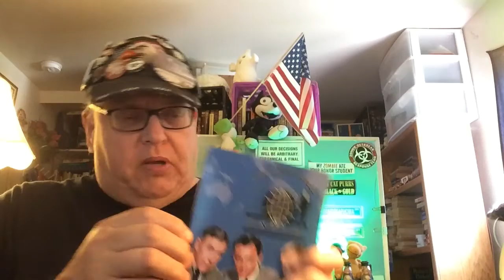GEORGE NOORY'S NIGHT TALK. - REPLACEMENT COPY. 'BURGH UNBOXING. EP. # 23.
I had damaged my autographed copy with a strawberry at the bottom of the bag I was carrying it in so I ordered another copy for George to autograph when I see him in late October at Alien Con in Santa Clara, Ca.
I also show what's inside the Man From U.N.C.L.E. DVD I just received and mention my new subscribers.